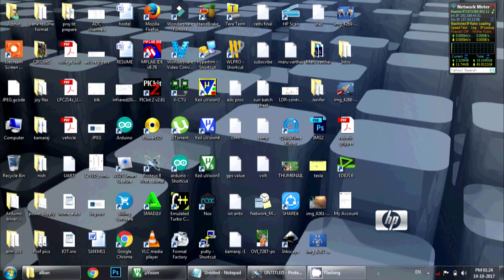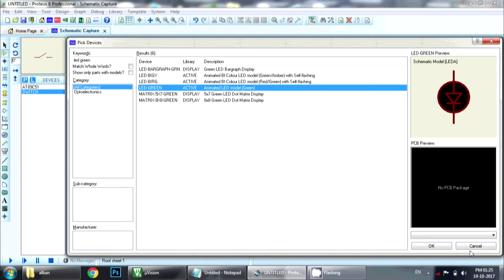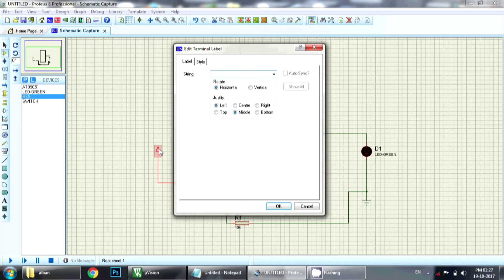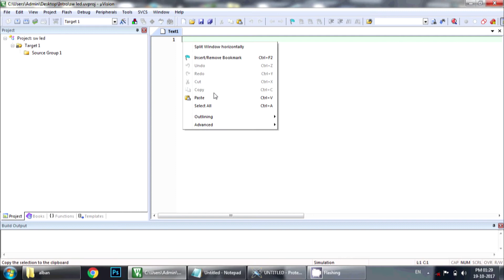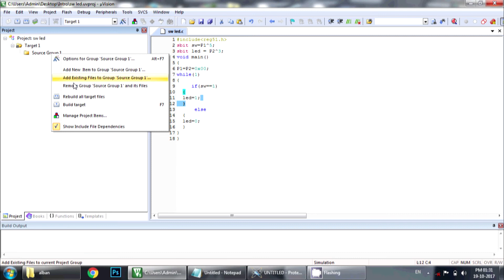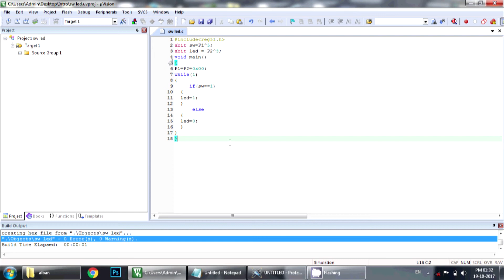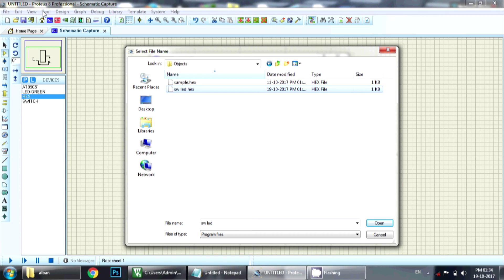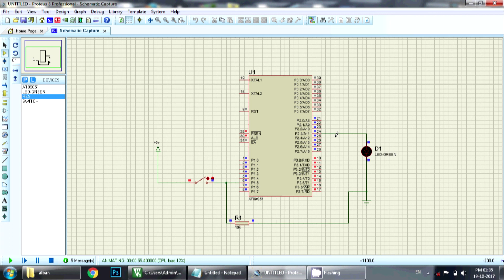8051 Sensor interfacing technique in tamil | programming in keil